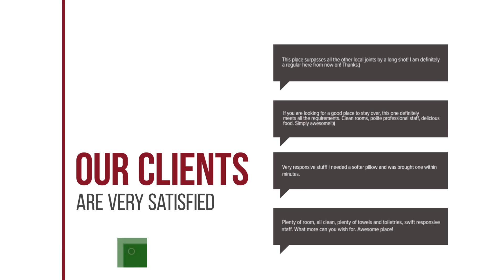Pensiunea Grohinschi hotel review | Hotels in Vatra Dornei | Romanian Hotels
Pensiunea Grohinschi hotel video review. Hotels in Vatra Dornei, european 3 stars hotels.